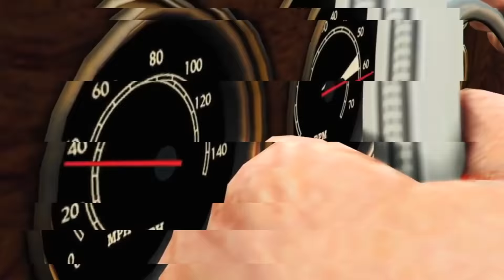I Went UNDERCOVER In SQUID GAME In GTA 5!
Today, Steve and G.U.I.D.O from Checkpoint are going undercover and cheating to win the Squid Games in the GTA 5 Dimension! This is Squidgame in GTA V, where you have to complete all games in order to win a cash prize. Can Steve and G.U.I.D.O ally themselves with the Squid Game enforcers and survive all Squid Game challenges in order to beat Squid Game in GTA? This is Squid Game in GTA 5!